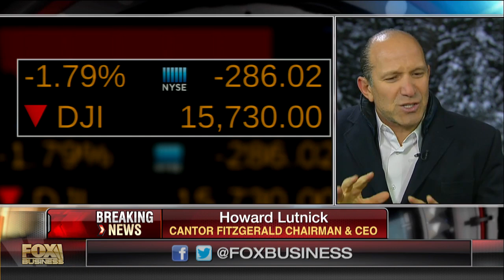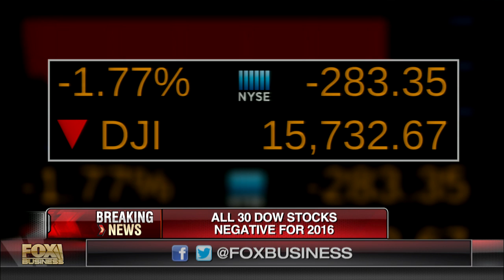Howard Lutnick: Will probably end this year unchanged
Cantor Fitzgerald Chairman and CEO Howard Lutnick on the markets, oil, the U.S. economy and the Fed.